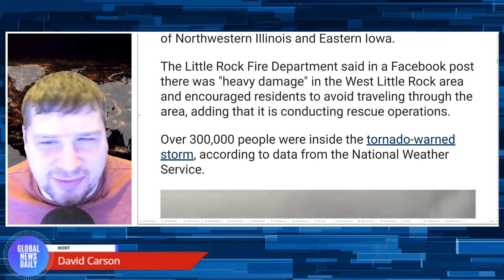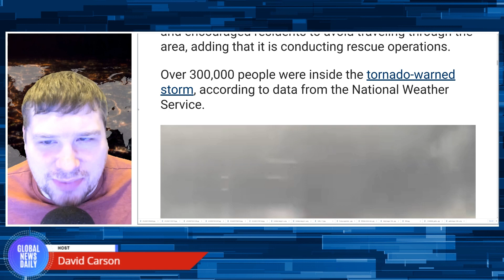Catastrophic Tornado & Other Twisters Cause Destruction Across Multiple States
A catastrophic tornado has moved through the Little Rock, Arkansas area, and several tornadoes have been reported in Tennessee, Iowa, and Illinois.